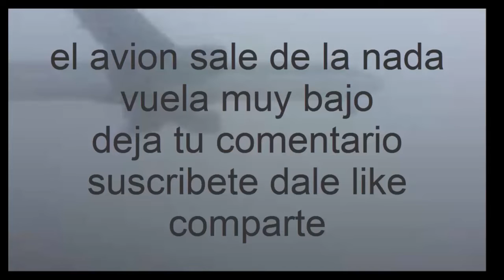Un avión fantasma aparece entre la niebla.. CURIOSO COMENTA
Como pasajeros, solo vemos una pequeña parte de los aeropuertos, que probablemente están llenos de historias interesantes si sabes dónde buscar.

Sin embargo, en un aeropuerto español, una enorme rareza de la aviación se ha ocultado a simple vista.
Funcionarios del aeropuerto Adolfo Suárez-Madrid Barajas están tratando de encontrar a los dueños de un avión que ha estado estacionado en la pista, sin moverse, durante años.

La directora del aeropuerto, Elena Mayoral, envió un aviso oficial al Boletín Oficial del Estado, el boletín oficial del Reino de España, informando a la nación de un avión en un “obvio estado de abandono” en el aeropuerto.